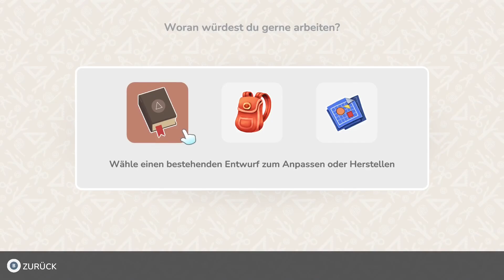Hokko Life 🍀 #179: Ich liebe meinen Grund 😍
Hokko Life:
Hokko Life ist ein gemütliches Simulationsspiel voller Kreativität.
Steige aus dem Zug, betritt die Stadt Hokko und ziehe in dein neues Zuhause ein!
Dieses ruhige Städtchen braucht deine Hilfe, damit es zu einem charmanten ländlichen Ort wird, den jeder liebt. Mit Hammer und Farbe in der Hand liegt es an dir, die Häuser deiner neuen Freunde zu bauen, gestalten und dekorieren!

Genre: Rollenspiel, Lebenssimulation, Indie Game, Adventure, Casual Game, Planspiel
Entwickler: Wonderscope, Wonderscope AB
Publisher: Wonderscope AB, Team17
Plattformen: Microsoft Windows

* Affilate Link